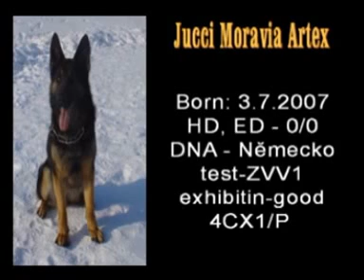Kennel Moravia Artex, GSD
Jucci Moravia Artex - defence - 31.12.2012